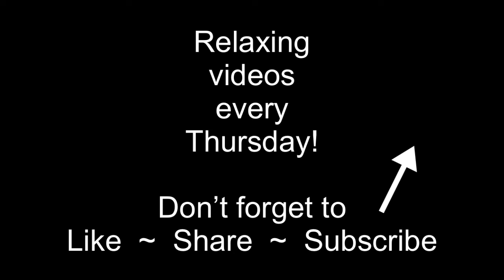Two RELAXING Blue Vase Pours With An Unexpected Twist! 💙 Instrumental Acrylic Pouring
Have you ever seen a cloud pour on a vase?! Get ready, because this relaxing video has two vases that change dramatically from start to finish!

I was going for beach-inspired vases with my colors, but when the white paint opened up it made something incredibly beautiful as well! It reminds me of antique dishes, and I hope you like it too.

My paint is all mixed with Apple Barrel pouring medium, which is my favorite medium to use for vases because it really lets the colors hold their shape without stretching out too thin. I don’t have a set ratio, just add the medium to the paint until you get a consistency that flows easily!
Dark Navy (Blickrylic Phthalo Blue and Apple Barrel Black)
Caribbean (Apple Barrel)
White (Apple Barrel)
Metallic Gold (FolkArt)

Tutorials every Monday!

I’m Anna, a mom of 3 living in small-town West Virginia. I’ve been fluid painting since 2019 and loving every minute!